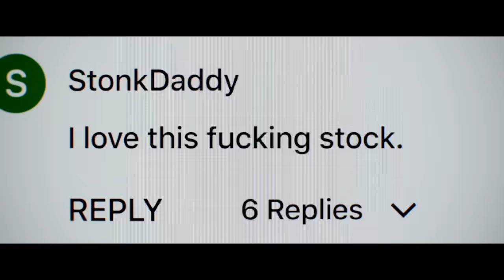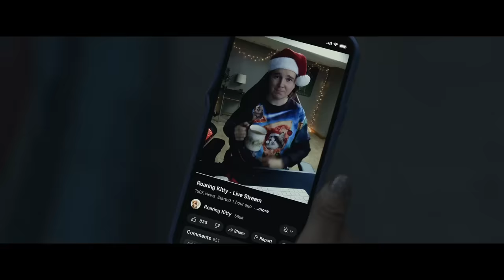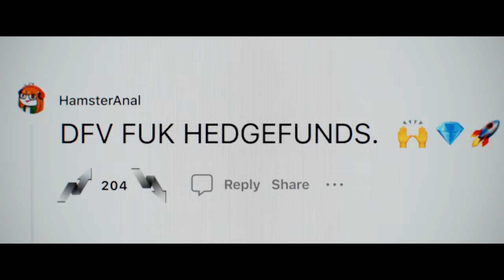Dumb Money - Trailer (deutsch/german; FSK 6)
YouTuber Keith Gill (Paul Dano), alias Roaring Kitty, ist Finanzanalyst und eigentlich ein ganz normaler Typ. Ein bisschen nerdig vielleicht. In einer für sich selbst erstellten Analyse untersucht er die Aktie von GameStop, der Ladenkette für Videospiele, und befindet, dass sie unterbewertet sei. Zeit, dies zu ändern. Im Januar 2021 steckt er all seine Ersparnisse in diese eine Aktie und lässt die Außenwelt über Social Media daran teilhaben. Plötzlich gehen seine Beiträge in den sozialen Netzwerken viral und es ändert sich nicht nur sein Leben, sondern auch das aller, die ihm folgen. Aus einem Aktientipp ist eine Bewegung geworden. Alle werden unfassbar reich.
Während die Werte der Kleinanleger durch die Decke gehen, machen die Hedgefonds-Manager Gabe Plotkin (Seth Rogen), Steve Cohen (Vincent D'Onofrio) und Ken Griffin (Nick Offerman) täglich irrsinnige Verluste. Sie hatten auf die Insolvenz von GameStop gewettet, um daraus ihren Gewinn einzufahren. Es gibt nur ein Mittel, den Siegeszug der Finanz-Amateure zu beenden: Die Milliardäre der Wall Street schlagen zurück…

Mit: Paul Dano, Pete Davidson, America Ferrera, Nick Offerman, Anthony Ramos, Vincent D’Onofrio,
Sebastian Stan, Shailene Woodley, Dane DeHaan und Seth Rogen

Regie: Craig Gillespie